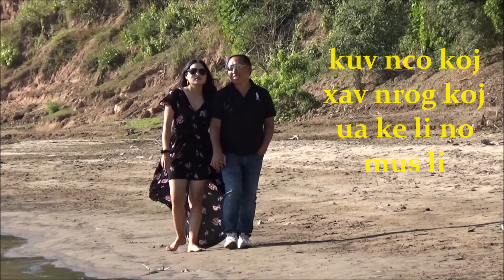kuv nco koj xav pom koj xav nrog koj ua ke tas li.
saib duab ua si / ua tsaug nej txhua tus tuaj saib